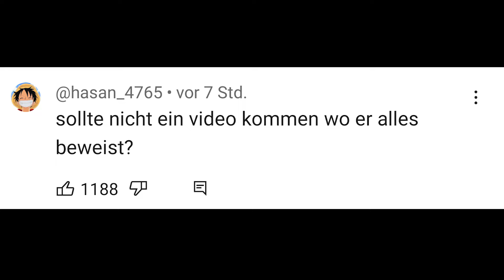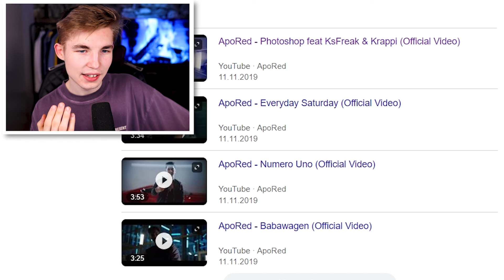Meine REAKTION auf MULTIMILLIONÄR - ApoRed